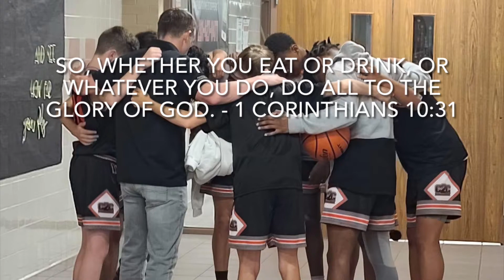C2C 2025 2nd place tournament highlights - May2021 in Baytown